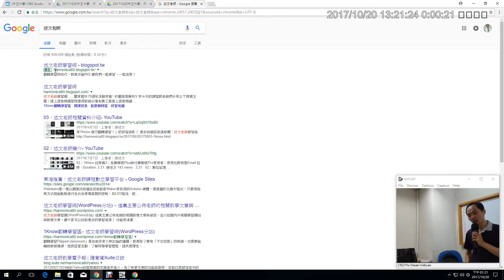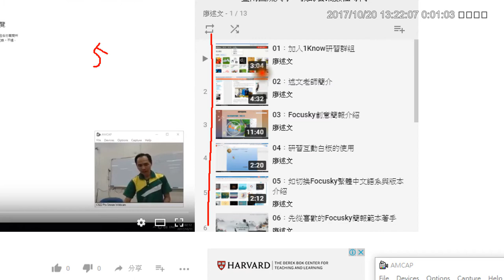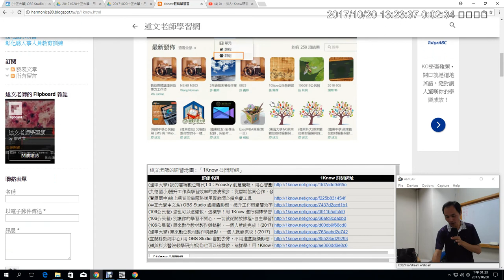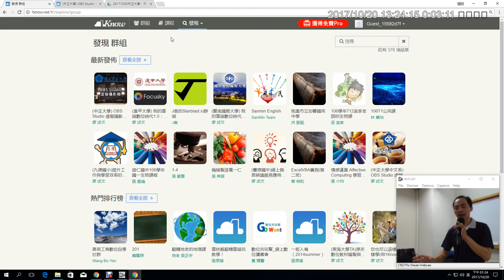03：述文老師簡報